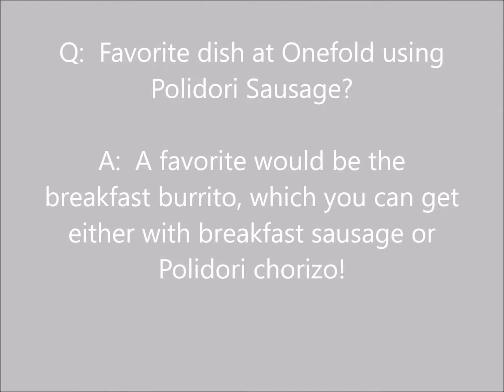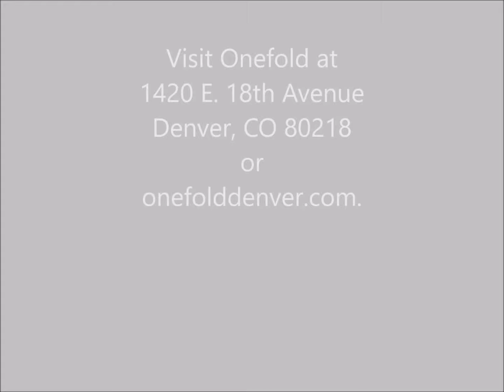Polidori Sausage Weekly Feature ~ a visit to Onefold in Denver.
Another weekly feature from Polidori Sausage, Denver, Colorado.  This time a visit with Onefold to learn more about their delicious foods at their Uptown location.  onefolddenver.com